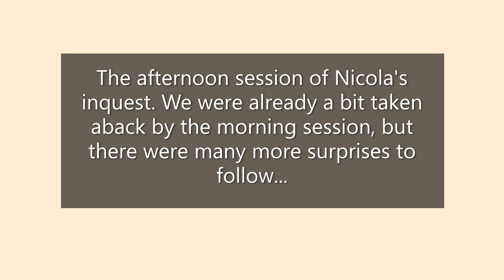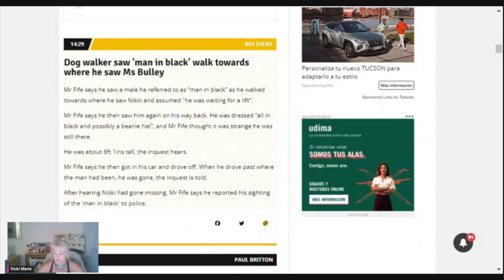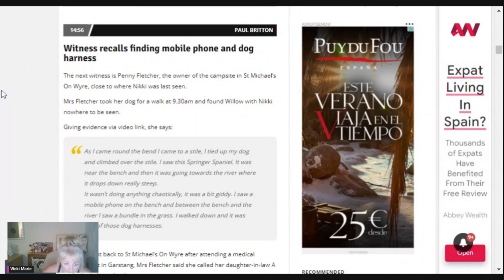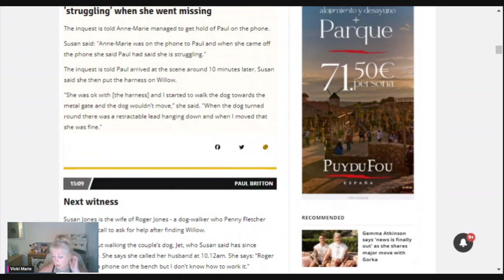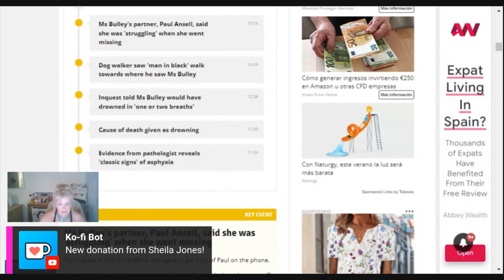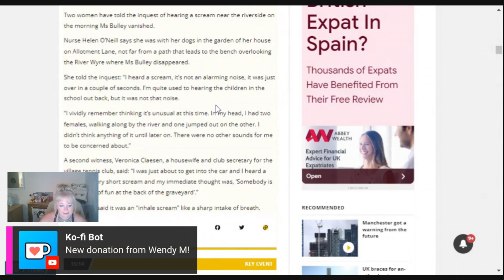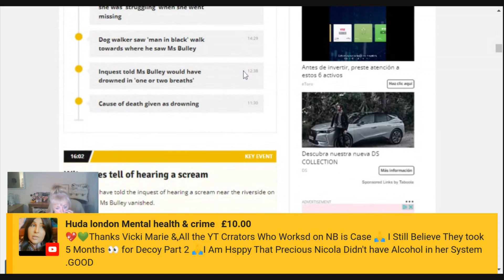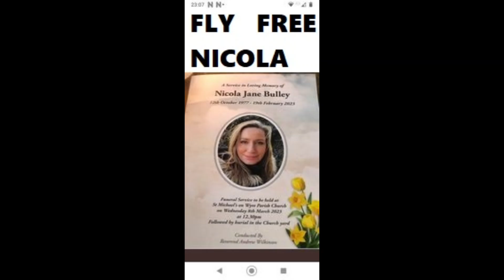Nicola Bulley Inquest Day 1- Afternoon session (edited)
Hello all.

A lot of you were with me when I streamed live from Nicola Bulley's two day inquest hearing on the 26th and 27th of June 2023.

I have edited the very long lives and am uploading them in 4 parts,

1. first day morning session
2. first day afternoon session (that is this video)
3. second day morning session
4. second day afternoon session (conclusion and verdict)

If you are not a member and you would like to be, membership is 1.99 euros a month and is cancellable any time.

I love reading your comments, please keep them respectful to everyone. We are all grown ups, we can disagree respectfully and not aggressively.

 - link here:

If you feel you are in danger from a partner or family member, don´t wait- get out of there and contact the authorities.